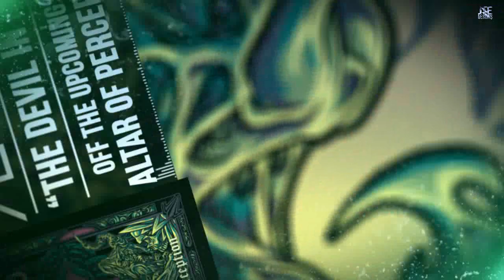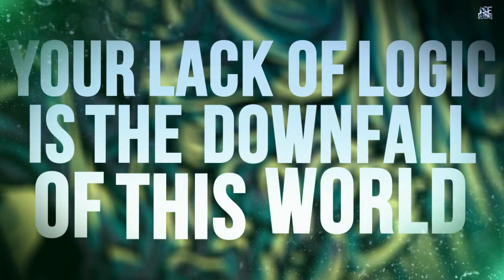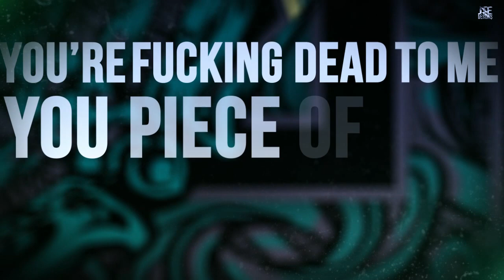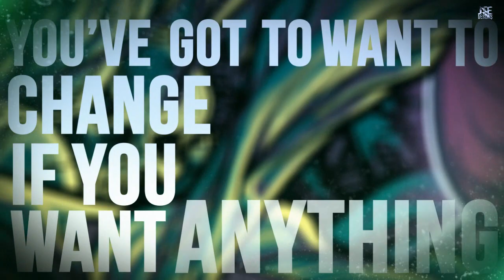Aegeus - The Devil in Me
Premiere of an awesome track "The Devil in Me" by Aegeus!

[Like pages above - help underground promotions]